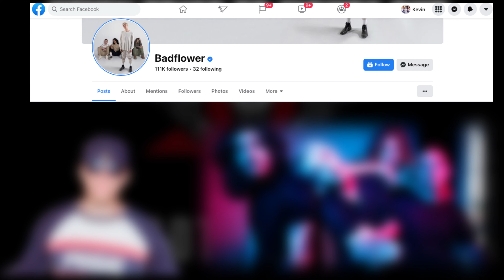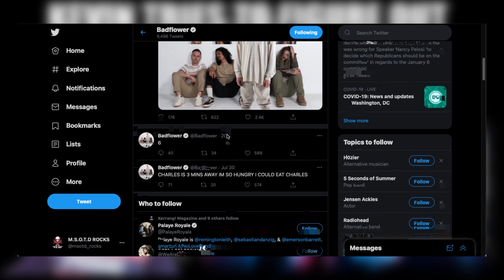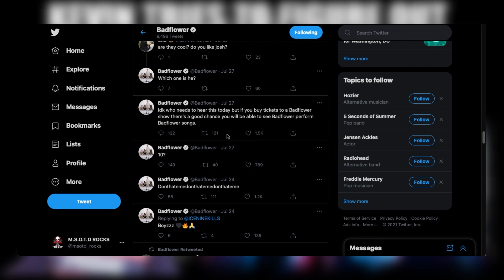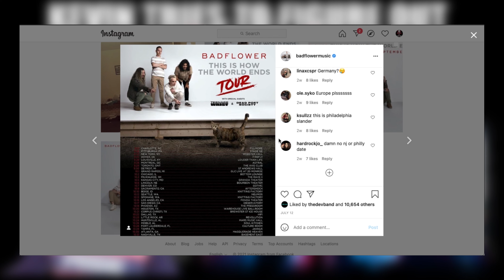Kevin Figures Out: Badflower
Having preconceived notions about the band somewhat dispelled by their live performance, Kevin decided to sit down and figure out Badflower. What did he find out about the band and does he like them or not? Well you will have to watch and see.

Intro & Sponsorships: (0:00)
Background for Figuring Out Badflower: (1:51)
Musical Analysis: (3:42)
Their Image, Music Videos, & Live Show: (11:37)
Their Fan Engagement Online: (17:44)
Verdict: (21:24)